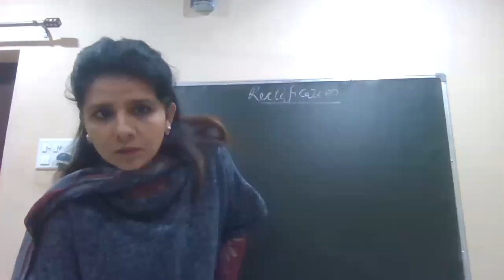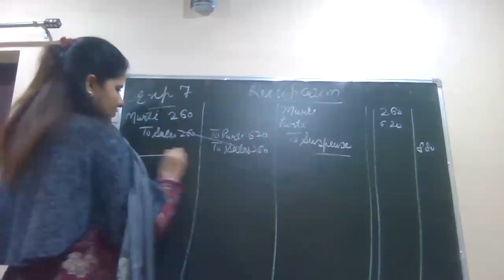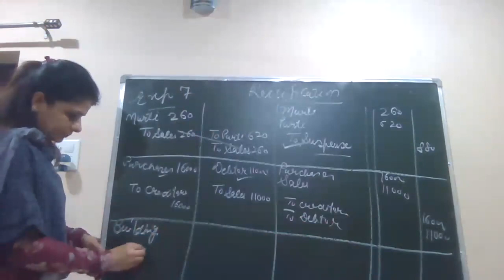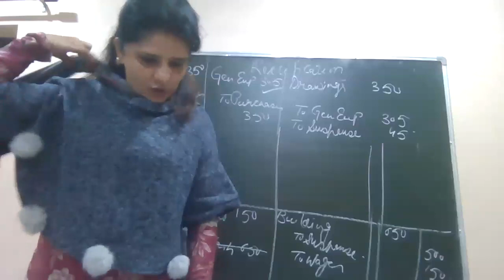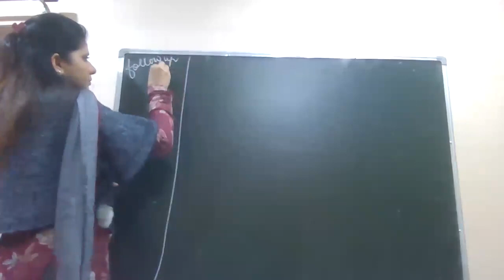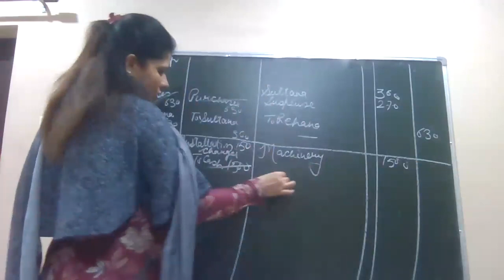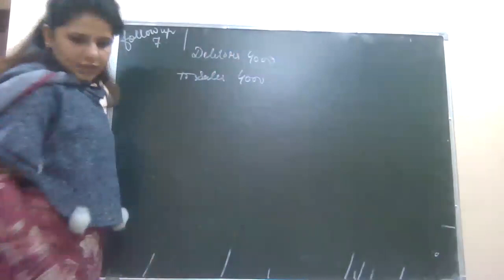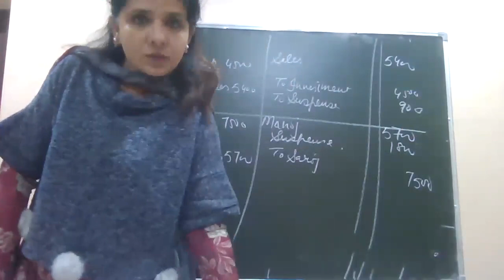7-1-22, XI C ACCOUNTANCY